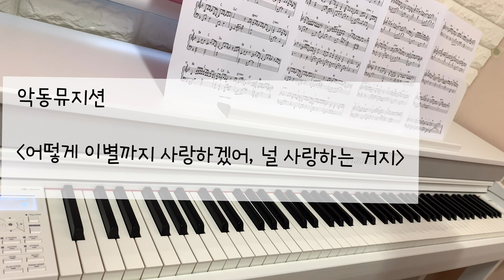다이나톤 DPS 85 악동뮤지션 -어떻게 이별까지 사랑하겠어 널 사랑하는거지